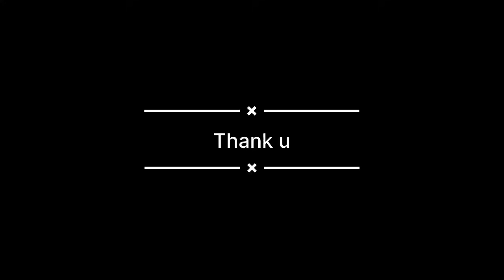Hayaan Special vlog 😍🎉 | Hayaan Smallest Journey in India ✈️ | full Journey 🥰